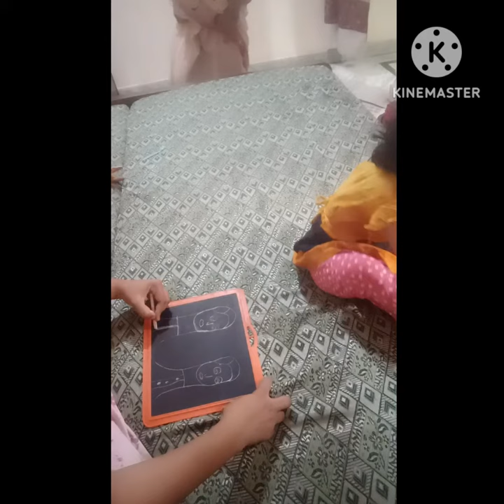chunu munu tha do Bhai 🍚🍚🍚🍚🍡🍡🍡💃🧚🎁